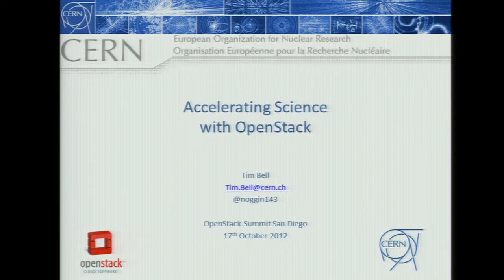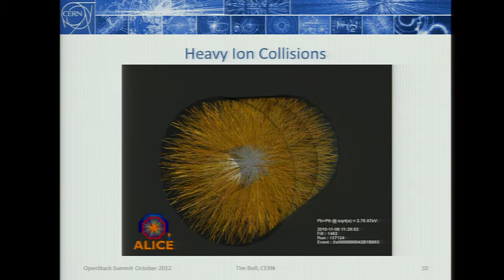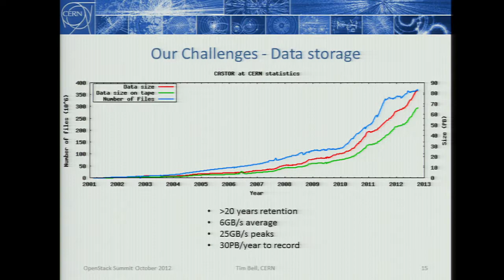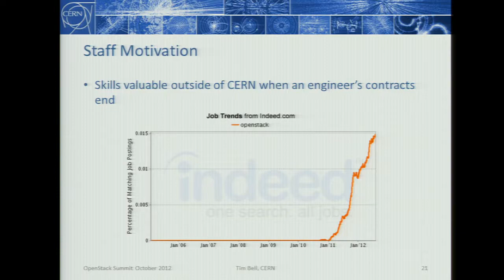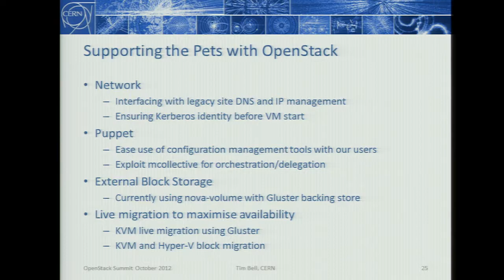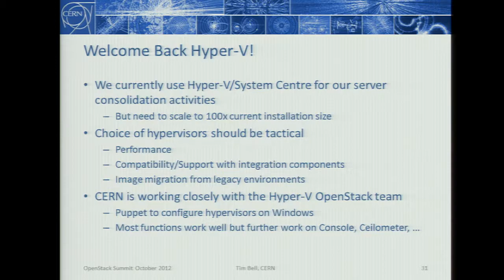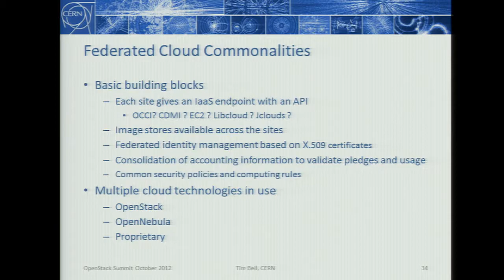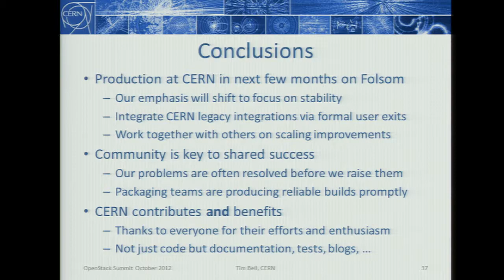Accelerationg Science with OpenStack